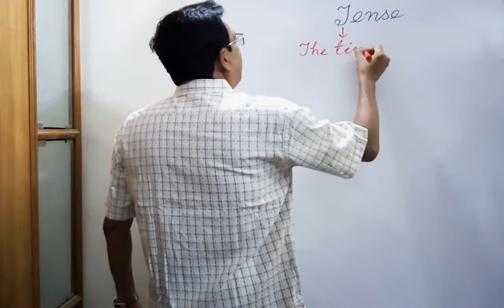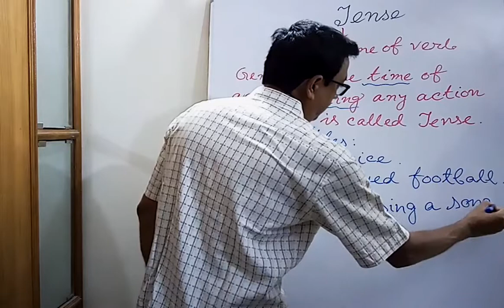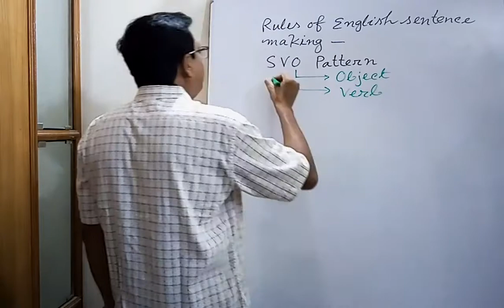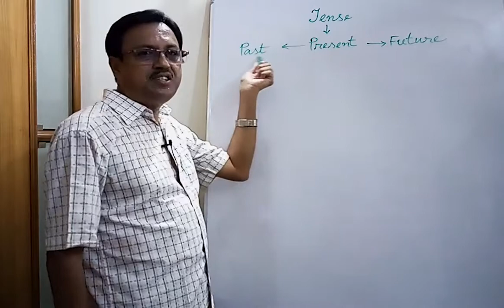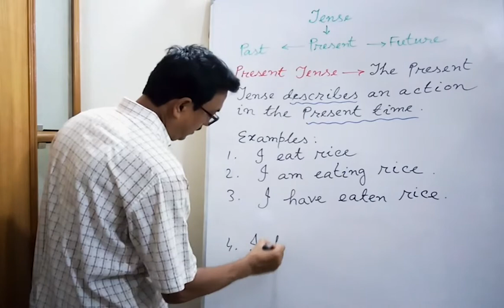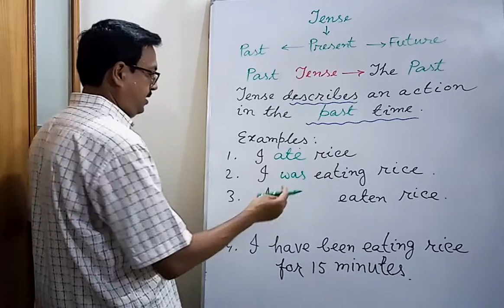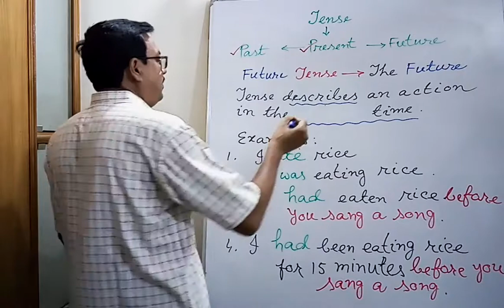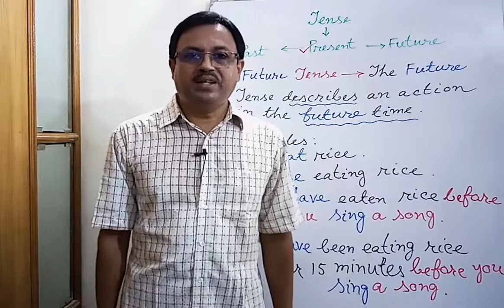Learn Tense Easily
H R Learning;
Learners can Easily Understand What is Tense.